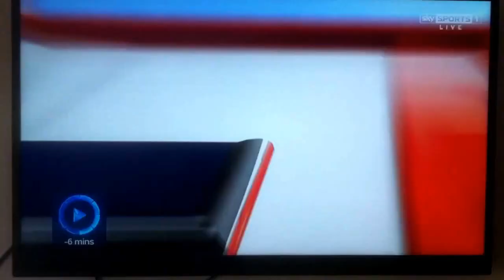Matt Ritchie goal Bournemouth vs Brighton